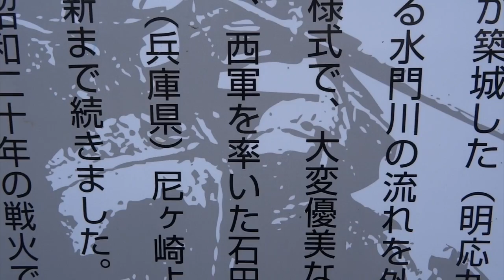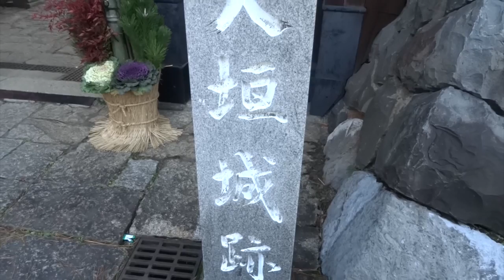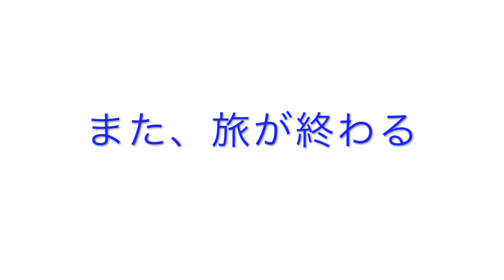男のひとり旅〜関ヶ原・西軍石田三成の本拠「大垣城」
今年の仕事始めは１月３日、大垣市でした。早めに仕事が終わったので、初めて大垣城へ。男のひとり旅、歴史紀行編です。